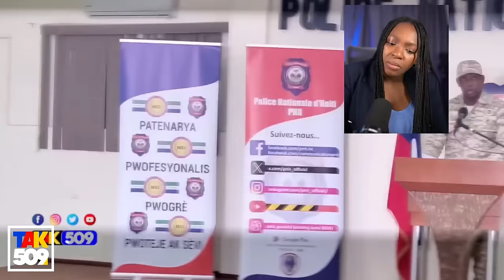Normil Rameau Voye Gwo Mesaj Bay Gang Yo..Bilan Operasyon Nan Baz Gang Vitelòm / FOUCO